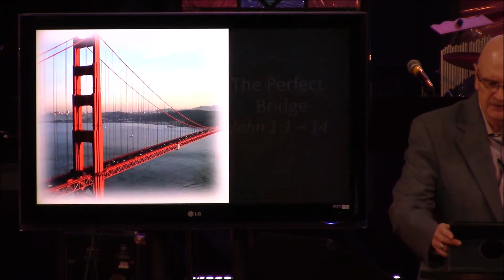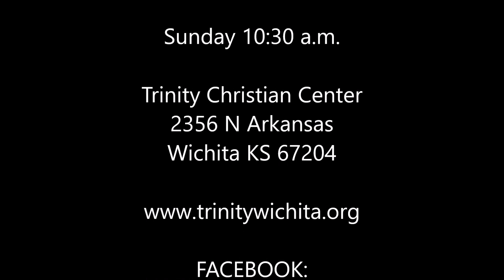THE PERFECT BRIDGE 6 14 2020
Pastor Don begins a new series on bridges with Jesus being THE PERFECT BRIDGE